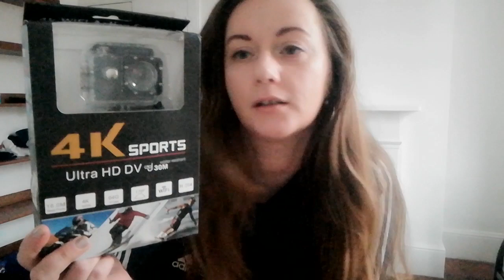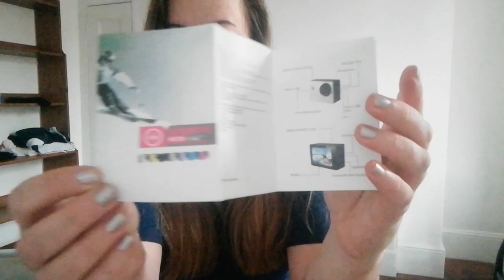LIVE: АНГЛИЯ: ПОКУПКА НА eBAY: Получила свою камеру GoPro по почте...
Еще будучи в России, но уже купив билет в Лондон, я заказала на eBay камеру - Sport Action, чтобы снимать абсолютно все по пути моих маршрутов по Лондону...

Так как я много хожу пешком, часто встречаются всякие моменты, которые не успеваешь записать на видео, потому что не успеваешь достать камеру... Поэтому я решила купить GoPro, всего за 16,50 фунтов (около 1000 руб.)

Камера пришла по почте на адрес моей подруги, сейчас распаковываю, и смотрю что это за штука такая?